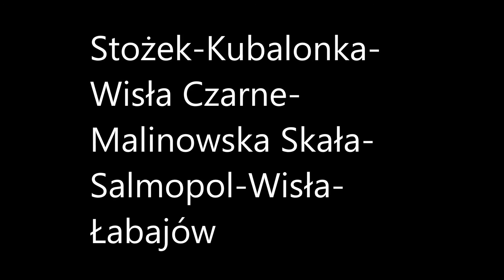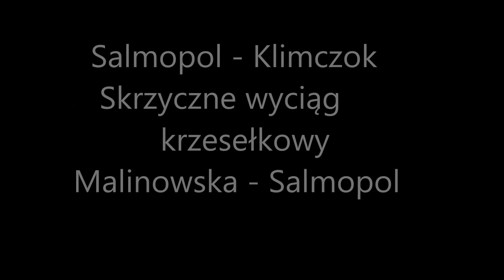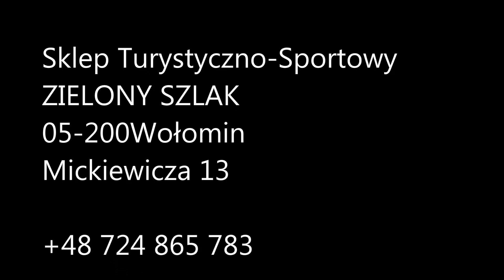Frankowe Pole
1  Stożek - Przełęcz Kubalonka - Wisła Czarne -
    Malinowska  Skała   - Salmopol - Wisła - Łabajów .

2  Stożek - Filipka - Nydek - Czantoria - Soszów - Wisła -
    Łabajów .

3  Salmopol - Klimczok - Szczyrk - Skrzyczne - Malinowska Skała-
    Salmopol